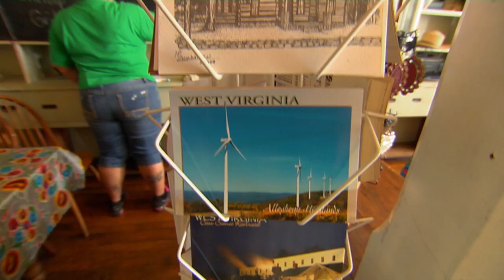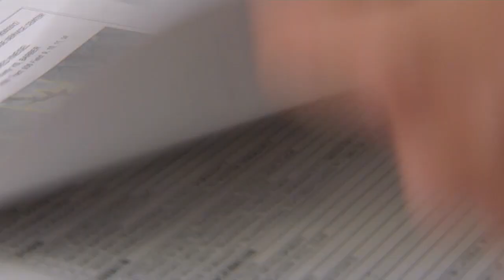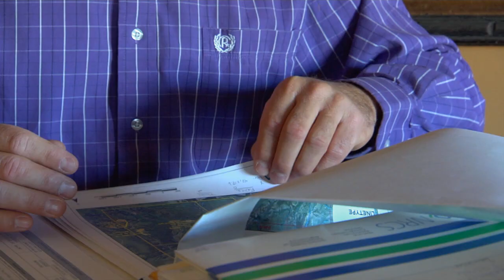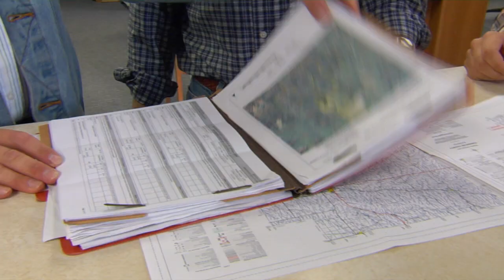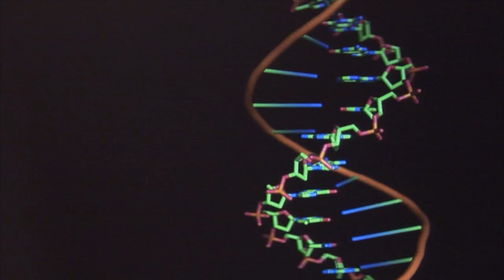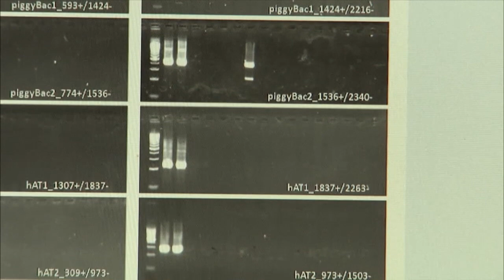West Virginia monument, prairie chickens, bog turtles, bioswales | This American Land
National monument would be first for West Virginia
Supporters say the monument would be a job-creating natural asset, protecting the headwaters of six regional waterways -- including thousands of acres of wild terrain with some of the best hunting and trout fishing in Appalachia

Private landowners protect prairie chickens and bog turtles
In Kansas and Delaware, NRCS advisers assist farmers with measures to improve their productivity and protect habitats for threatened wildlife

Developing "bioswale" techniques to filter water runoff
In an Oregon high school, students design and develop strips of land with plants that filter silt, oil and grime out of the runoff from the school's parking lot; it's hands-on learning about pollution, watershed management and environmental impacts